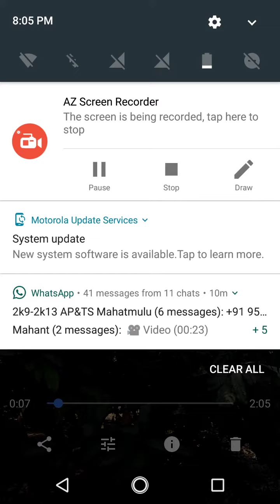cocoa:papaya Mealy bug management with Acerophagus papayae|| T for Techniques